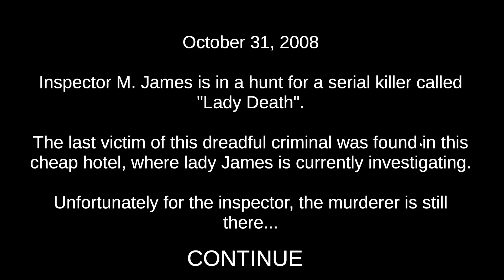Death just tripped | Death Trips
UH OH oh it just tripped my bad